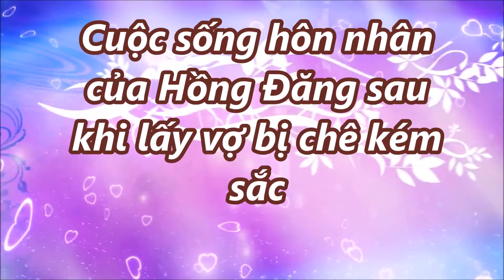TIN MỚI TRONG NGÀY - Cuộc sống hôn nhân của Hồng Đăng sau khi lấy vợ bị chê kém sắc,!!